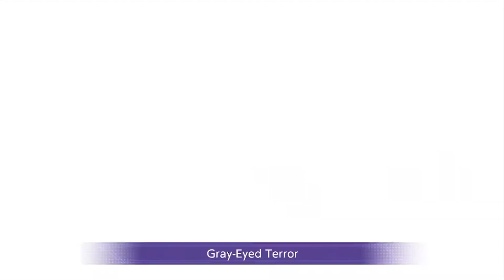LVL 80 BOSS RUSH STAGE! EASY? | EPISODE 2 | SAO Alicization Rising Steel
Hello there, in this video i will be doing the lvl 80 boss rush stage.
Episode 3 will be coming tomorrow in which I will be completing the lvl 90 stage. Hope my video helped!